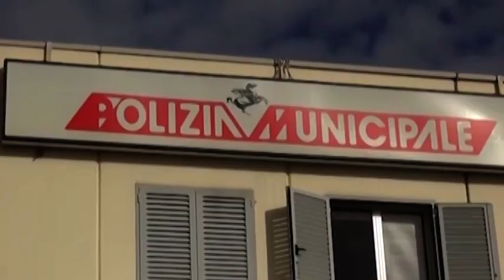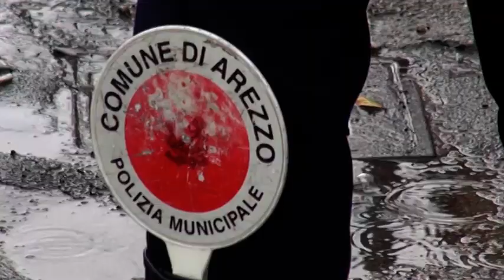Codice della strada: novità importanti e pene più severe per chi parcheggia nei posti per disabili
Sono state appena introdotte le nuove norme del codice della strada. Tra le novità più importanti l'inasprimento delle pene per chi parcheggia nei posti per disabili,  per chi parcheggia il proprio veicolo nei posti riservati le sanzioni andranno da 168 a 672 euro (prima da 84 a 335 euro) e i punti decurtati, da 2, triplicheranno a 6. Il parcheggio sulle strisce blu diventa gratuito per le persone disabili a decorrere dal gennaio 2022.